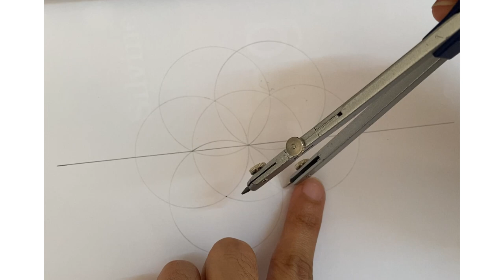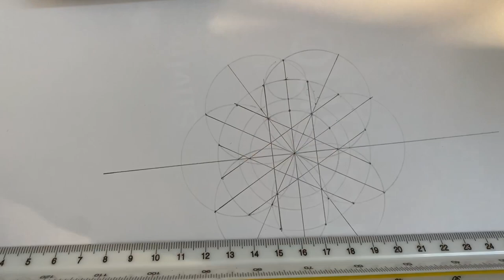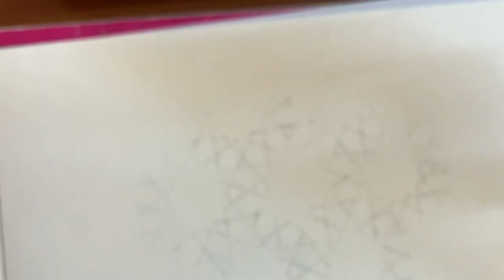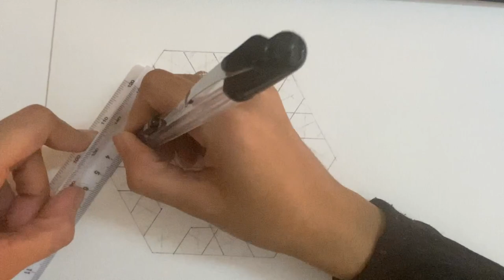Islamic geometric art | Pattern from mosque of Herat | Full tutorial